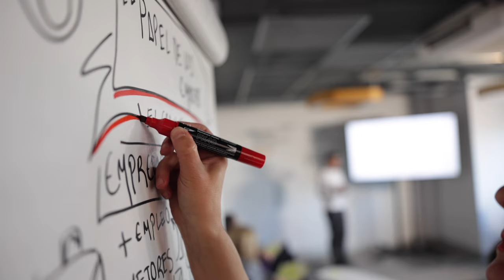Ideando futuro con personas expertas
Nuestro objetivo es unirnos y encontrar conjuntamente respuestas y estrategias que permitan a Cruz Roja, empresas y administraciones públicas orientarse hacia medidas innovadoras, que, a diferente nivel, permitan mejorar la empleabilidad y las oportunidades laborales de jóvenes

Utilizamos la metodología Design Thinking, centrada en las personas , con la que generamos ideas innovadoras , enfocadas en comprender y resolver las necesidades de la empleabilidad de personas jóvenes.

Escuchamos y recogemos claves significativas de expertos y expertas que se traducen en estrategias, respuestas y propuestas concretas para mejorar el empleo juvenil

¿Te sumas a nuestra comunidad de jóvenes comprometid@s con su futuro laboral? y únete!